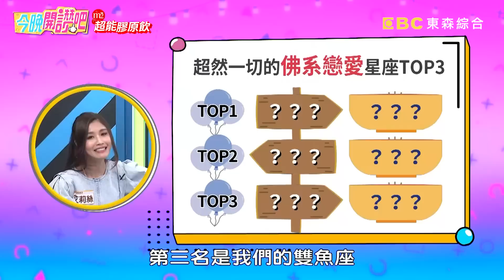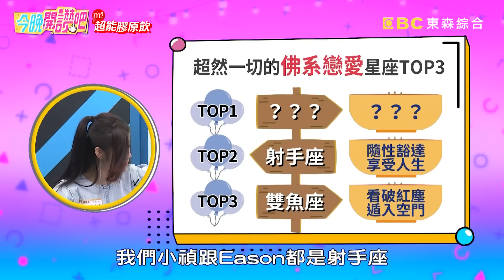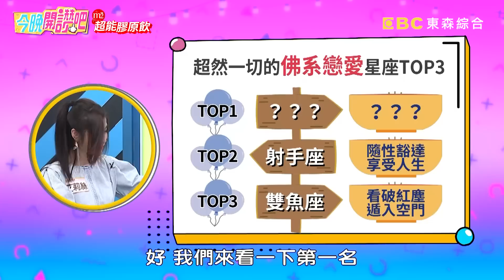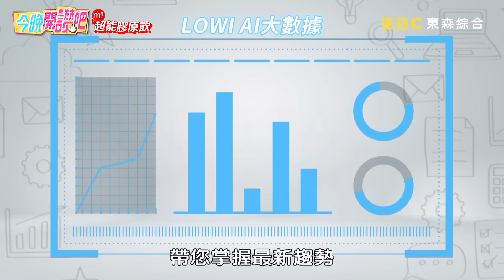佛系戀愛or勇敢追愛！小禎朋友追男大轉性109辣妹➡️師姐？Eason睡一起被各種暗示竟沒get到？李維維 小優 羅時豐︱EP472 20230530 完整版︱今晚開讚吧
主題：緣分到了自然會脫單？「佛系戀愛人」，把人逼到內傷啦！
藝人：李維維
專家：星座塔羅專家

愛情就該順其自然？還是積極追愛才有幸福呢？李維維曾因演藝工作遭男友嫌棄，竟連知名雜誌的拍攝邀約都只好哭著拒絕？朋友做球讓Eason跟女生單獨睡帳篷，對方各種暗示他卻完全沒get到！明杰情人節跟曖昧女生吃大餐，對方吃完飯竟立刻丟包他跑去找姊妹？小優熱心介紹女生給單身友人，喝酒熱場後對方卻偷偷落跑讓人超傻眼？更多精彩有趣的故事，請鎖定晚間8點《今晚開讚吧》！

00:00 佛系戀愛人 VS. 焦急內傷人
09:34 朋友做球跟女生獨處！各種暗示Eason卻get不到？
24:33 情報讚大調查
27:04 演藝工作遭男友嫌low？李維維受傷大哭拒拍雜誌！
35:01 小優金牛男友毫無儀式感？慶生吃飯AA制還沒禮物超傻眼！